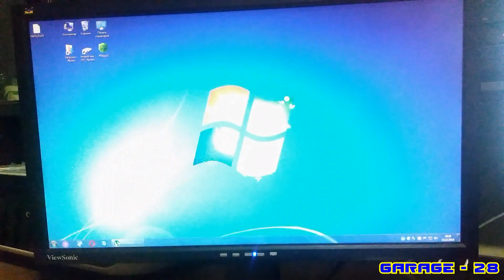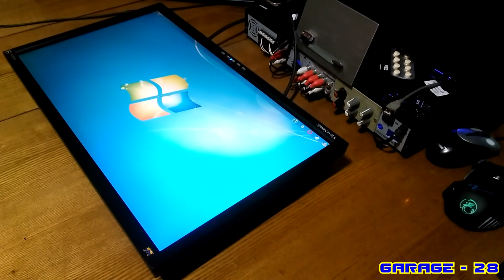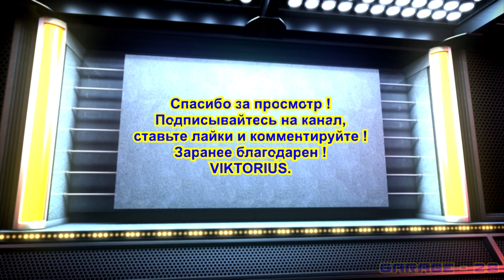ViewSonic VA2213W РЕМОНТ МОНИТОРА ЗАМЕНА КОНДЕНСАТОРА СВОИМИ РУКАМИ В ДОМАШНИХ УСЛОВИЯХ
В видеоролике как всегда всё вроде понятно, вскрыл, увидел неисправный конденсатор, заменил, всё заработало.

Везёт мне на такие неисправности. Хотя был в практике монитор который я не смог починить, и он не один год валялся в гараже, то заработает то сломается. Там монитор уходил в белый экран. То просто переборка помогала, то хороший пинок. Всё было пропаяно, все контакты проверены, а он тупо работает то час то неделю и потом уходит в белый экран. Отдал соседу по гаражам, он вроде шарит лучше меня, но и он вроде его так и не починил, тоже у него дома валяется уже не один год тот монитор.

КЭШБЭК проверен, сам им пользуюсь с января 2017 года.